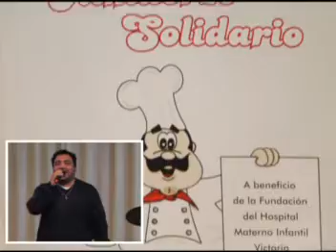Almuerzo a benefio de Fundami